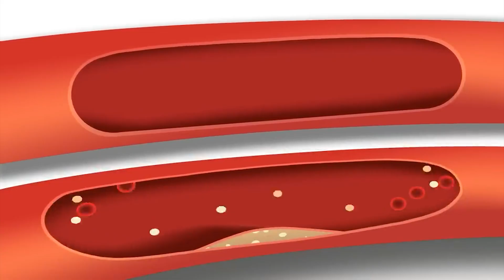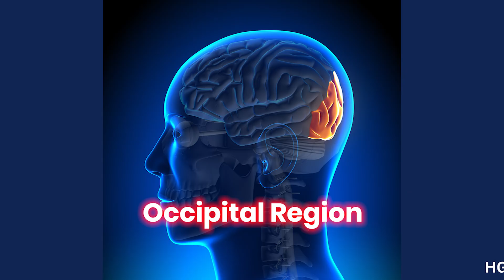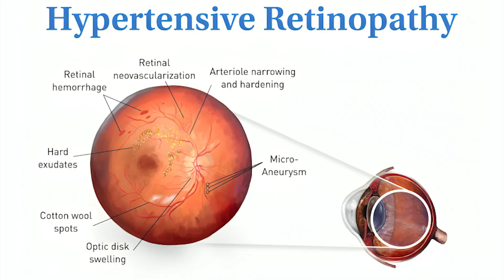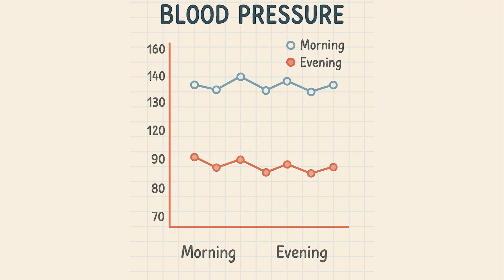Do Headaches Mean High BP? Myth vs Reality | Can You Really Feel High BP?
💥 “Doctor, my head hurts — is my BP high?”
This is one of the most common (and misleading) questions I hear in my clinic. The truth? High blood pressure (hypertension) is called the silent killer for a reason.

In this video, Dr. Ameya Amonkar (HG Cardiowise) breaks down:
✅ Why most people with high BP have no symptoms at all
✅ The real connection (and myths) between headaches and BP
✅ When symptoms DO appear — and why it’s often late
✅ How anxiety and panic can falsely raise your BP readings
✅ Red flag signs of dangerous hypertensive crisis
✅ The right way to measure and track your BP at home

⚠️ Don’t let myths or panic dictate your health. One high reading or one headache ≠ high BP disease. Regular monitoring and medical guidance are the only safe ways to know.

👉 Coming up next: “How High BP Silently Damages Your Organs — What Tests Reveal the Truth”